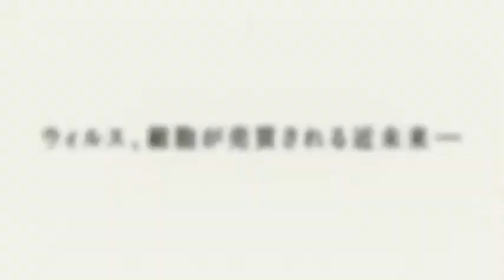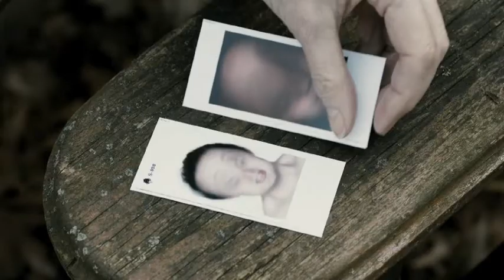アンチヴァイラル 予告編 -Antiviral-